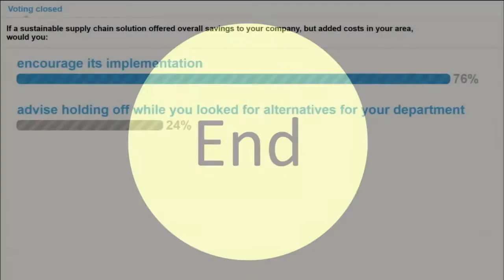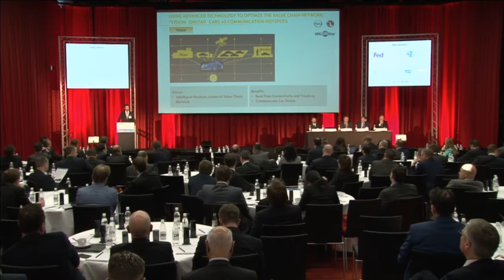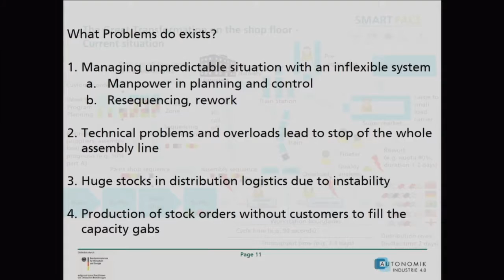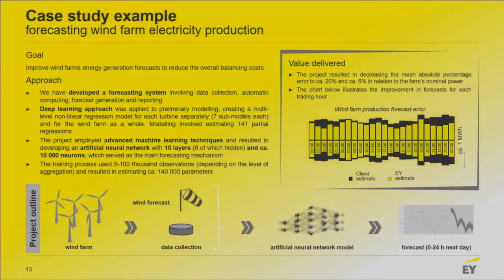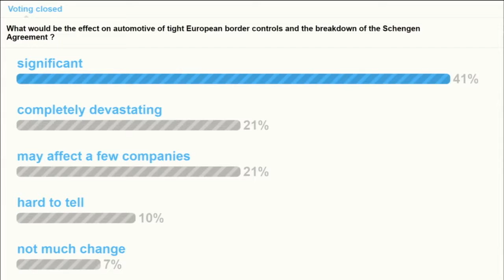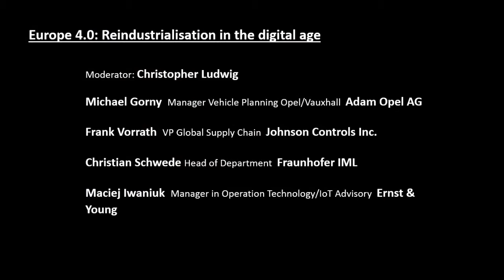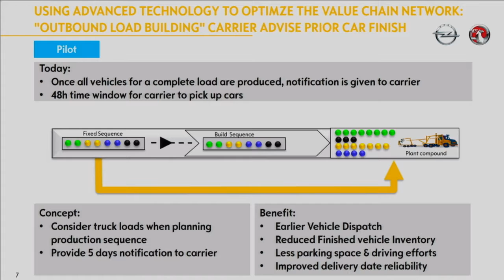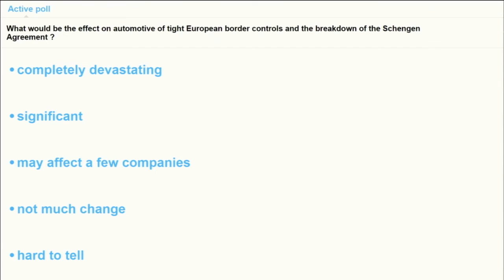Automotive Logistics Europe 2016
Bonn, 17 January 2016: Automotive Logistics Europe 2016, Session 5 Europe's manufacturing sector has been at the forefront globally in delivering high quality .

Bonn, 16 January 2016: Automotive Logistics Europe 2016, Session 3A The automotive industry's complex global supply chain consumes natural resources, .

Bonn, 16 January 2016: Automotive Logistics Europe 2016, Session 1 7 million cars, vans, trucks and buses are built annually in Europe across 26 countries, .